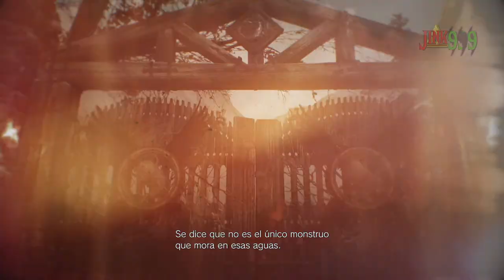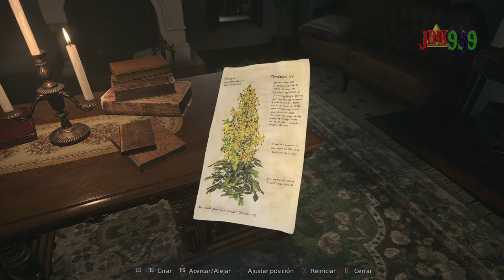HASTA EL FINAL - RESIDENT EVIL VILLAGE #2